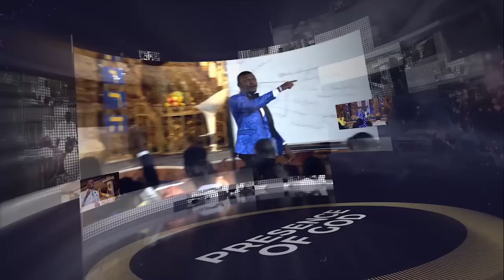HOW GHANA BECAME THE BIRTH PLACE OF THE PROPHETIC MOVE! || PASTOR OBED- UNDERSTANDING CHURCH HISTORY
In the concluding part of this 4 part series, Pastor Obed reveals the unique place of the African continent in God's endtime move. He details how the prophetic move was birthed in Ghana and spread to other nations of the world. You will be enlightened and empowered to take your place in God's end-time agenda. God bless you!

for more details